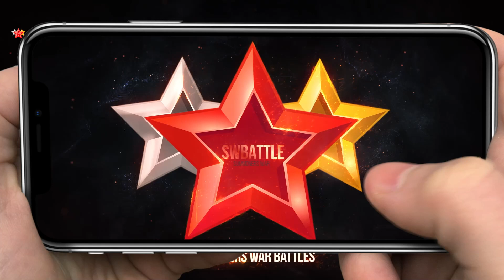INSANE DAMAGE with DOUBLE JOKER - Summoners War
Liebli, Lushen (Dark/Wind Joker) and more Summoners War monsters.

Meet Me in the Dark - Basixx.
Don't Wanna Talk about It - Deanz.
We Would Never Do - Taska Black.